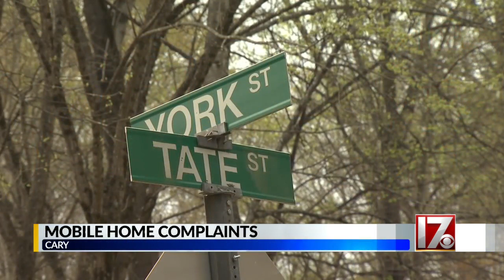Residents speak out about problems in Cary mobile home park